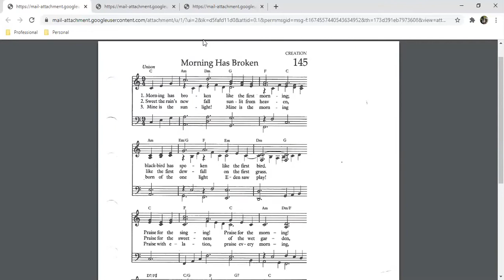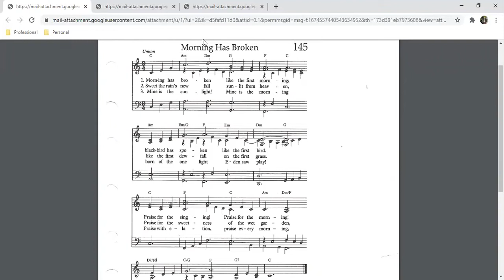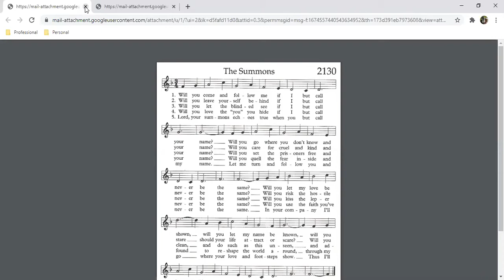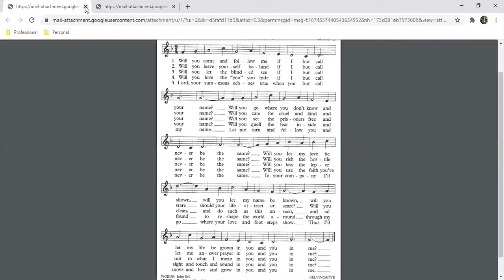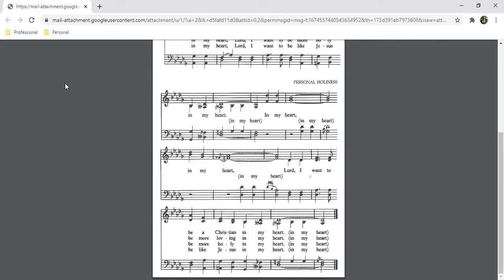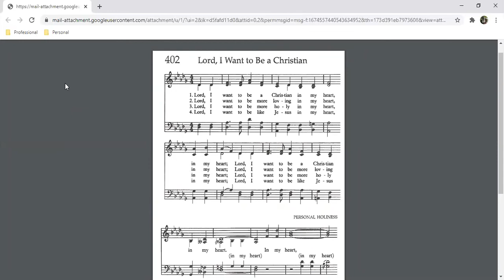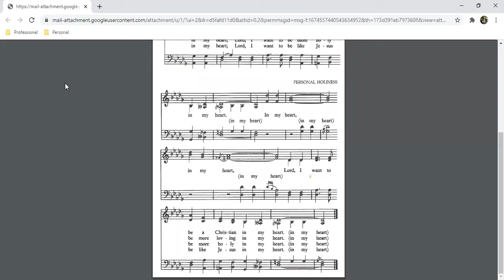AUG, 9, 2020| Geneva First United Methodist Church | Sermon | Music | Children's Time | Hymns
and instrumentals with Simone and Noelle G
First United Methodist Church, Geneva NY